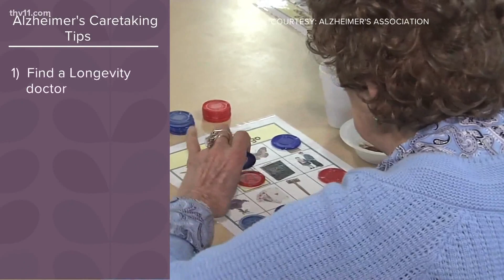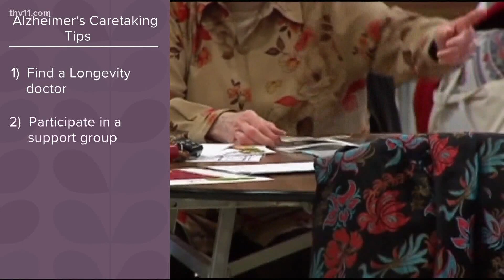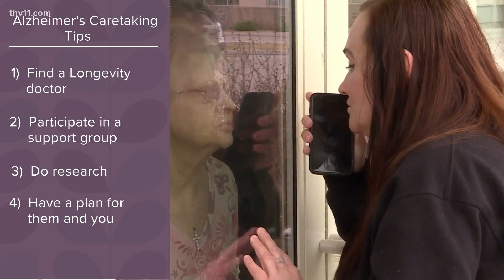Tips for helping a loved one with Alzheimer's disease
The Vine's Theba Lolley shares tips on what to do when your loved one starts showing signs of cognitive memory impairment.